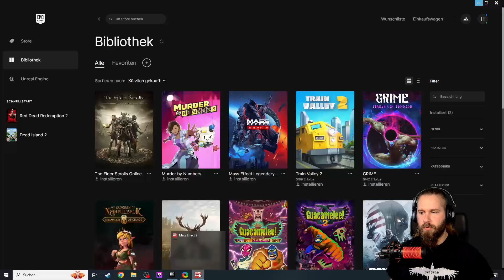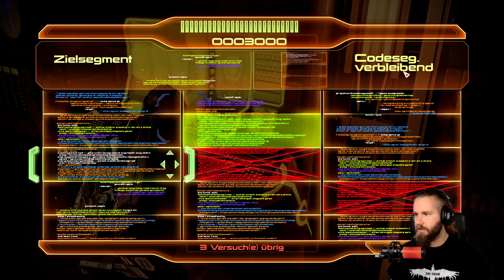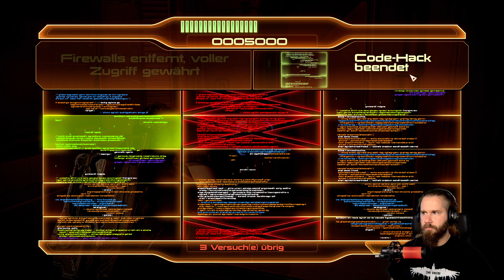Mass Effect 2 🌌 04: Mach die Klima wieder an!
Es ist Sommer und die Herren Aliens wollen Strom sparen. Nee!

Sind Sie bereit, für die Rettung der Galaxie alles zu opfern? Denn das müssen Sie vielleicht tun, Commander Shepard. Es ist Zeit, Ihre mächtigsten Verbündeten zusammenzubringen und die Kampfelite der Galaxie zu rekrutieren, um den Widerstand gegen die einfallenden Reaper fortzusetzen.